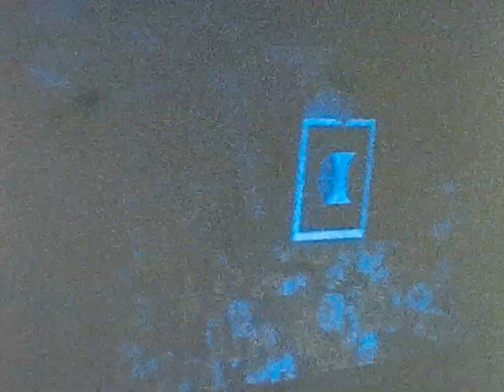First roll of film 10-17-1968